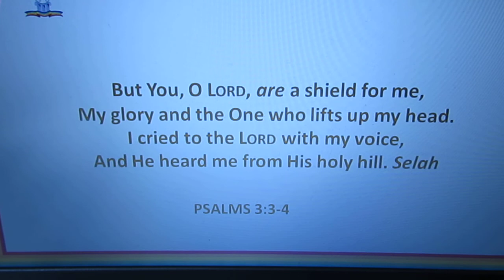PSALMS 3:3-4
But You, O Lord, are a shield for me,
My glory and the One who lifts up my head.
I cried to the Lord with my voice,
And He heard me from His holy hill.

BANK NAME: Lloyds
ACCOUNT NUMBER: 30305960
SORT CODE: 30-93-50